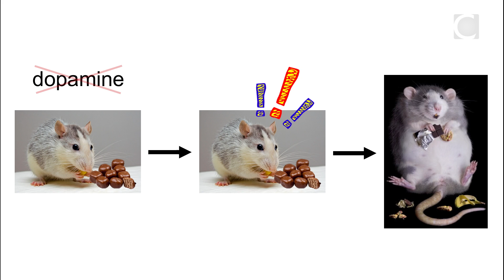2019 Concordia 3MT Competition PhD Winner: Czarina Evangelista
"Another one…" - Czarina Evangelista, PhD, Psychology